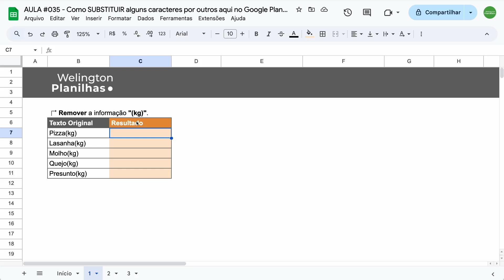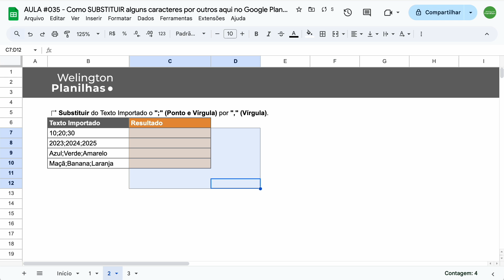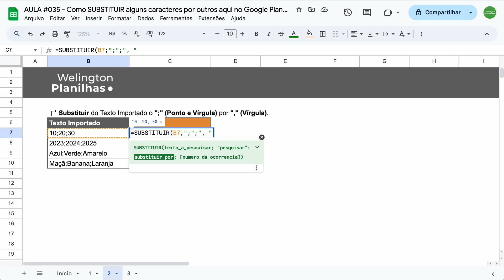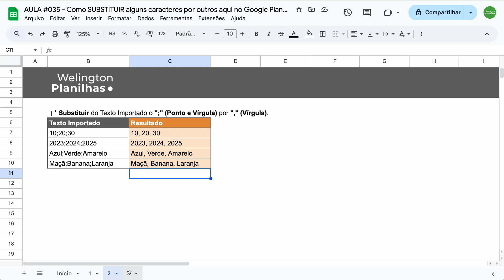Google Sheets: Como SUBSTITUIR alguns CARACTERES por outros aqui no Google Planilhas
A função SUBSTITUIR aqui no Google Planilhas (Google Sheets) é muito útil para MANIPULAR TEXTOS e resolver problemas relacionados a SUBSTITUIÇÃO de CARACTERES ou partes específicas de uma string.

No vídeo de hoje vamos aprender:

✅ Remover partes do texto.
✅ Substituir ponto e vírgula por vírgula.
✅ Manipular as informações de usuário para extrair o seu nome.

Não deixe de acompanhar.